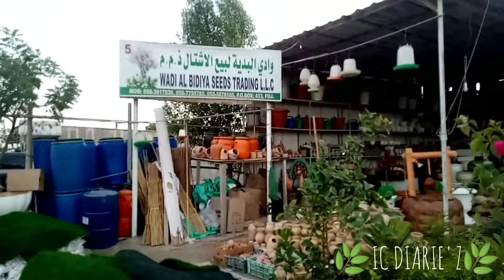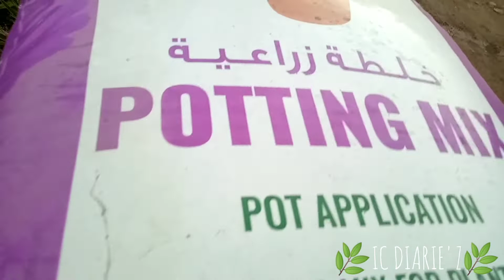Garden Diary Vlog~Vlog#8~ Plant Nursery Tour~Wadi Al Bidiya Nursery~ Insha's Cocktail Diarie'z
Hi,Assalamu Alaykum!
 Today,we are at Wadi Al Bidiya Nursery.Wadi Al Bidiya Seeds Trading.
       Please, kindly forgive if i pronounced any words incorrectly.

Bye!
With Lots and Lots of Love,
Insha